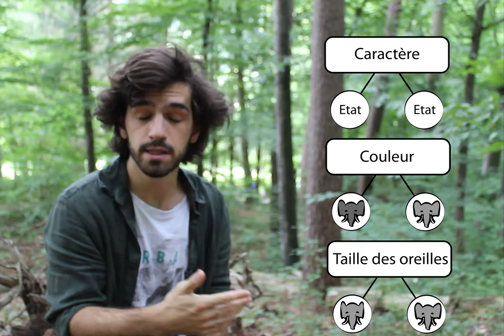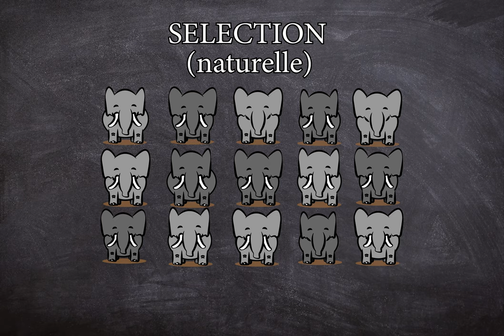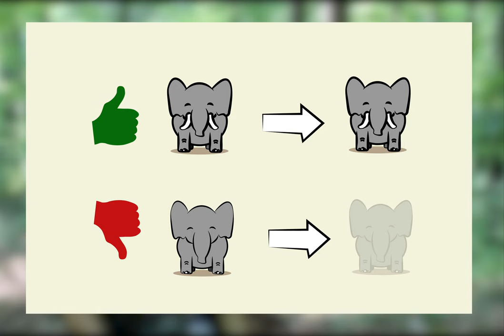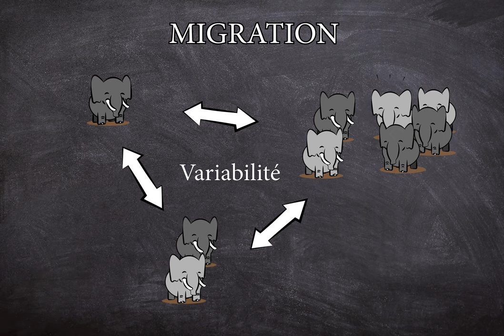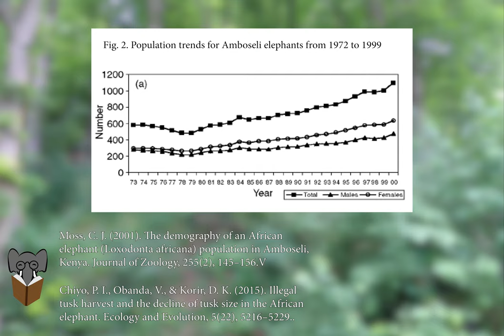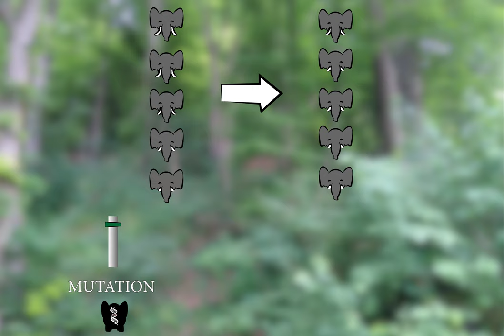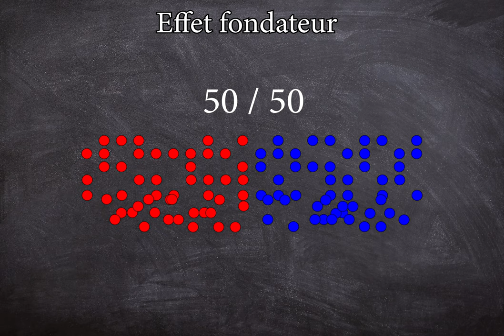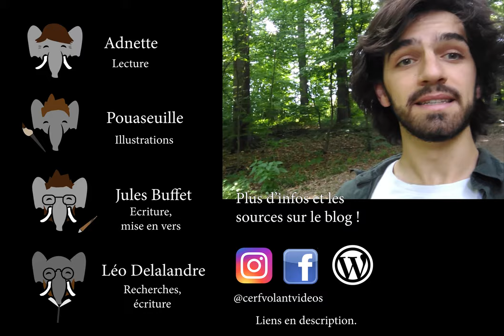Les éléphants sans défenses, un conte pour comprendre l'évolution | Cerf Volant #5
Et si un conte racontait une histoire (presque) vraie ? Et qu'en plus il permettait de comprendre la théorie de l'évolution ?

Pour aller plus loin, l’article de blog avec plus de détails et les sources :

Les éléphants sans défenses, c’est une super collaboration avec :
Adnette – Lecture
Pouaseuille – Illustrations
Jules Buffet – Ecriture
Léo Delalandre – Recherches, écriture

Musique
Never Sunny in Philadelphia - Single Friend
High speed dating - Single Friend
Manhattan - Dyalla